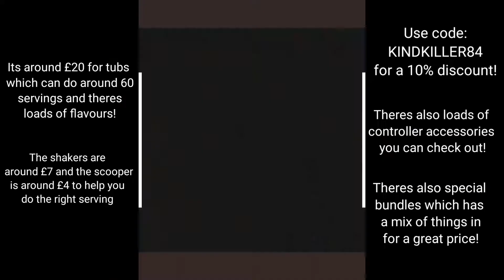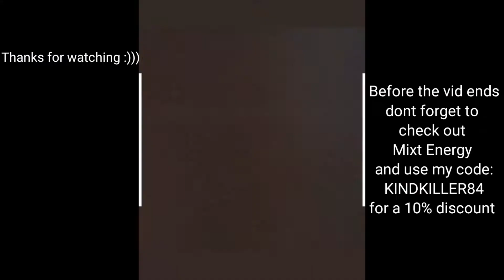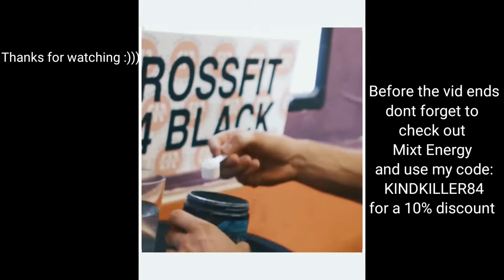Rocket League Gets Crazy.... *Funny Moments*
Welcome back to another video! Today its another epic rocket league video which I hope you will enjoy😁If you like rocket league smash that like button and subscribe👍 Comment below anything you would like to see and I'll try my best to do it!
If you would like to add my xbox or epic games my gamer tag is: extremejake2608 or for epic Kindkiller_84_YT
I'm trying to start posting😁
I'm trying to grow and I would love to have a community so share my channel with all your friends and family and let's grow this together!😊 I hope to see you around in future videos and I hope you enjoy!